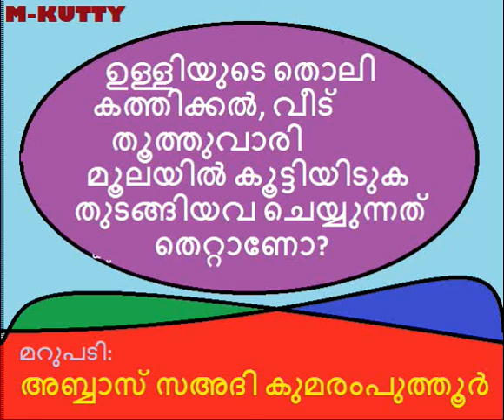ഉള്ളിയുടെ തൊലി കത്തിക്കുന്നത് കൊണ്ട് എന്തങ്കിലും കുഴപ്പമുണ്ടോ?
മറുപടി: അബ്ബാസ്‌ സഅദി കുമരംപുത്തൂര്‍